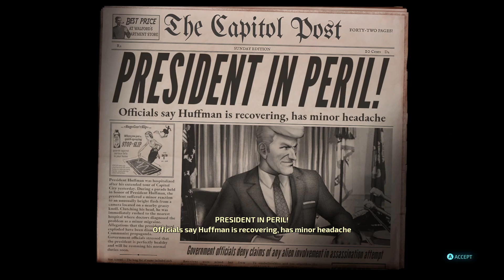Destroy All Humans REMAKE - Ep20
The Lone Gunman